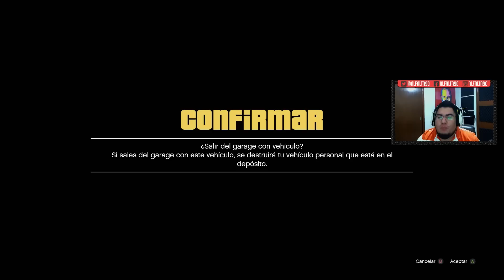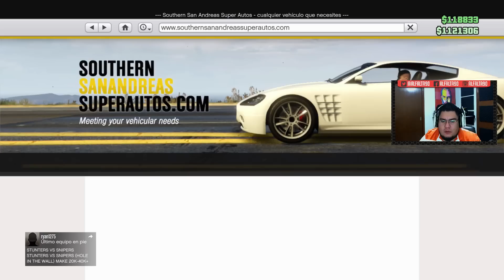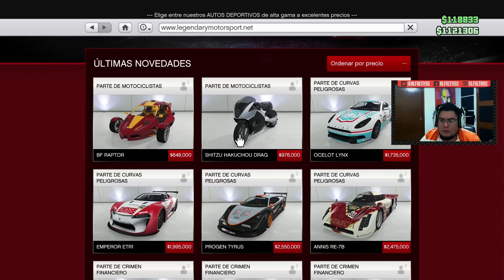Un Día En GTA V | Quiero la moto de Trump XD